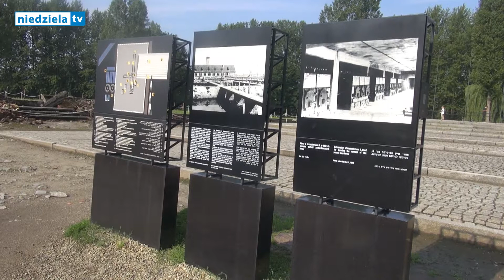Echo pielgrzymki Franciszka do Birkenau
Wśród wielu miejsc, które papież Franciszek odwiedził podczas pielgrzymki do Polski był  niemiecki obóz koncentracyjny Auschwitz-Birkenau. Ojciec Św. spotkał się tam m. in. z przedstawicielami „Sprawiedliwych wśród Narodów Świata” oraz byłymi więźniami.